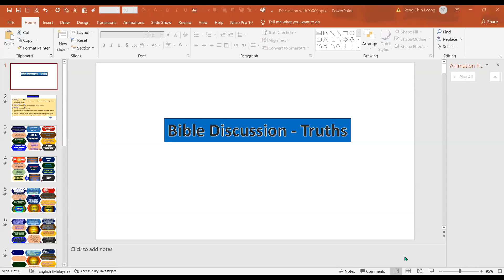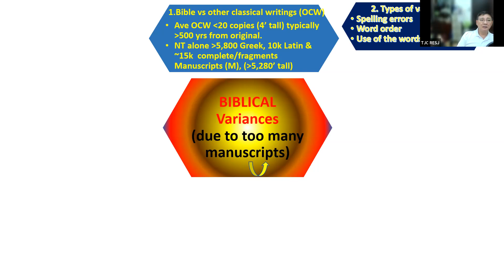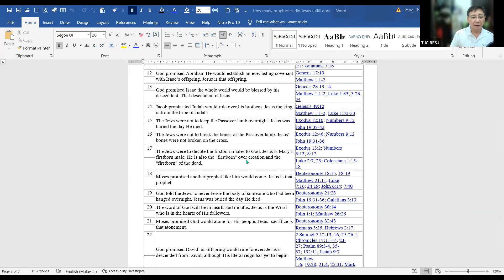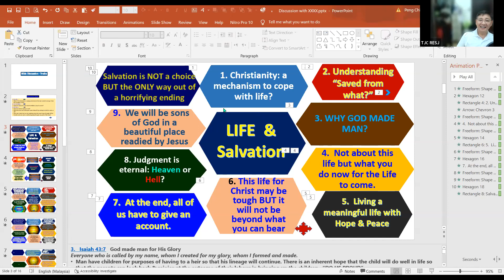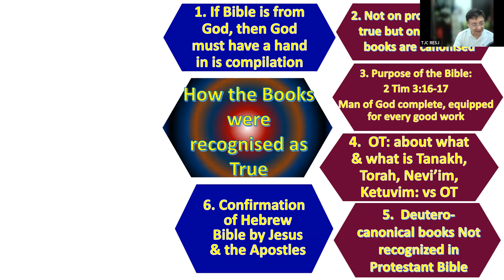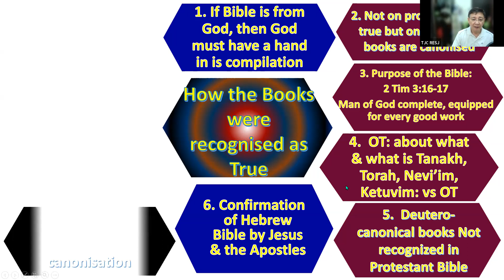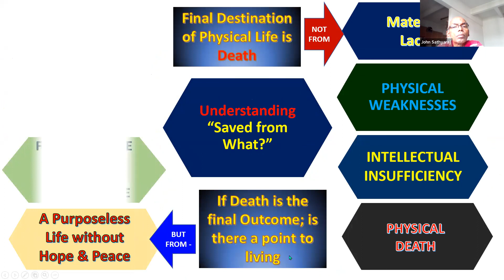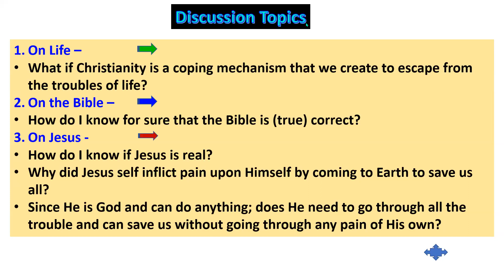Bible Discussion 2 - Truth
Subang Jaya True Jesus Church
5 June 2022
Brother Leong Peng Chin